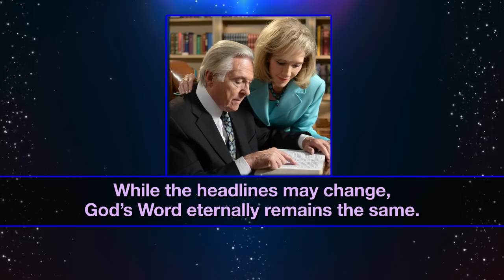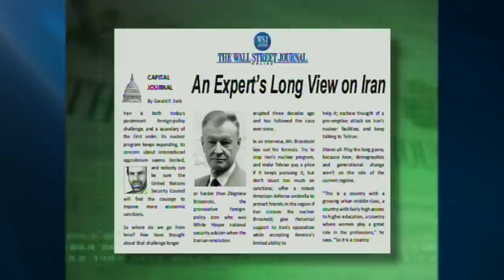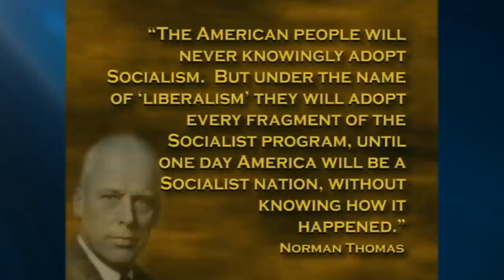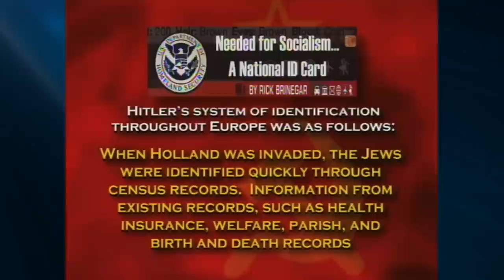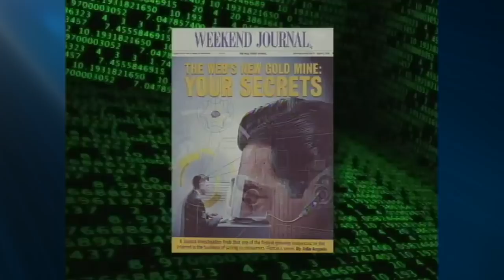Jack Van Impe Presents -- October 30, 2020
SOCIALISM: The Plan To Microchip